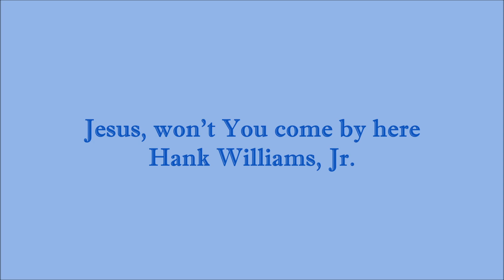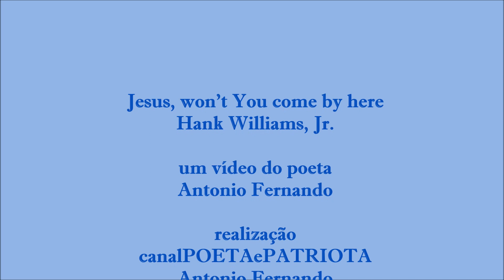Jesus, won't You come by here - Hank Williams, Jr.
Jesus, won't You come by here - Hank Williams, Jr. - um vídeo do poeta Antonio Fernando.